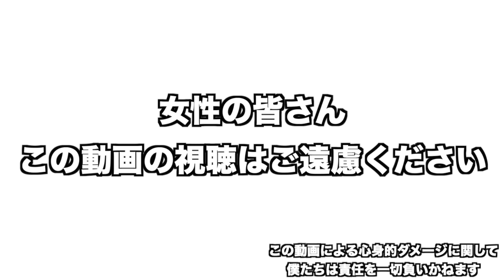※本動画は一切のクレームを受け付けません。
ゆうまやまと編集

本動画を見る方は自己責任でお願いします
一切のアンチコメント、クレームなど受け付けません。
俺らはなにも悪くない